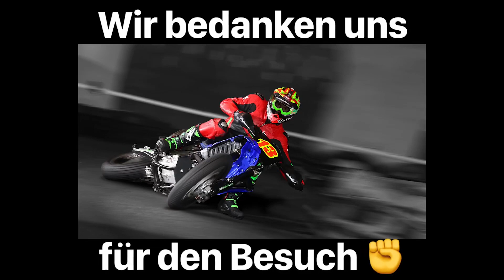Karthalle Marktl 🍀RTD Video 27.12.19 SuperMoto Drift Day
Karthalle Marktl 🍀RTD „remember the day“ Video vom Supermoto Drift Day am 27.12.19 ✊ 🎉Der Weg zur LICENSE2DRIFT 🏁Wir bedanken uns für den Besuch 👍 Ride sideways Cowboys ✊